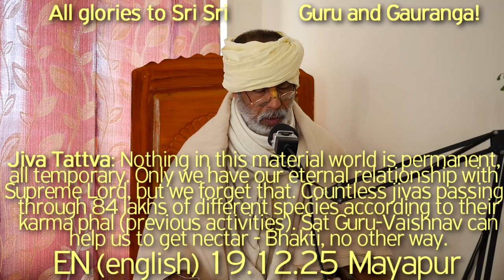SBen191225 JivaTattva: Nothing in this material world is permanent, all temporary. Only Krishna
Jiva Tattva: Nothing in this material world is permanent, all temporary. Only we have our eternal relationship with Supreme Lord, but we forget that. Countless jivas passing through 84 lakhs of different species according to their karma phal (previous activities). Sat Guru-Vaishnav can help us to get nectar - Bhakti, no other way. Nothing is more dangerous then to forget the Supreme Lord. The kind of compassion & tolerance, shown by Jesus can prove that surely he was vaishnav.